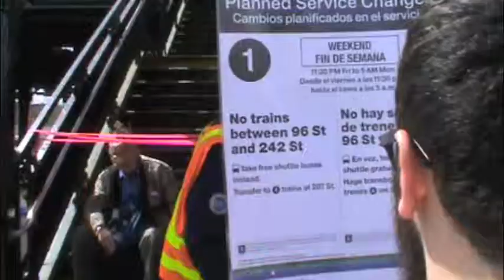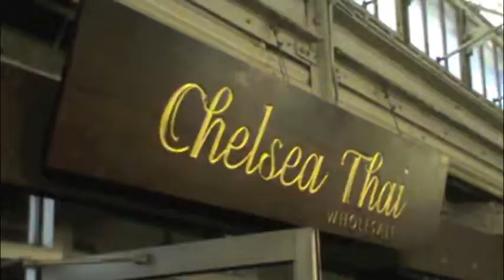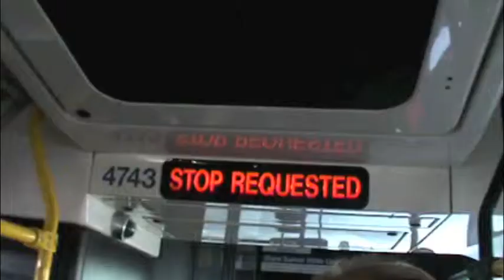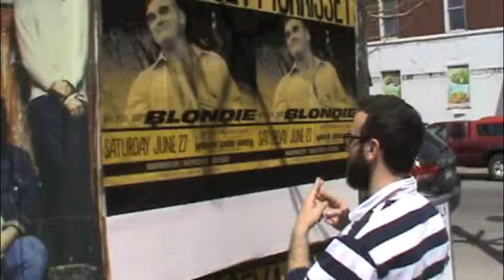Andrew's Big Day Out